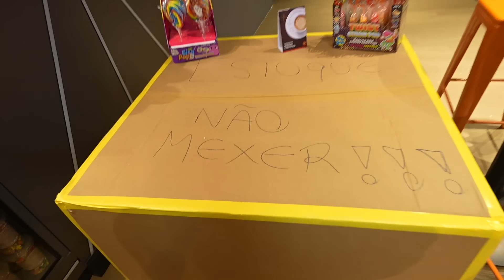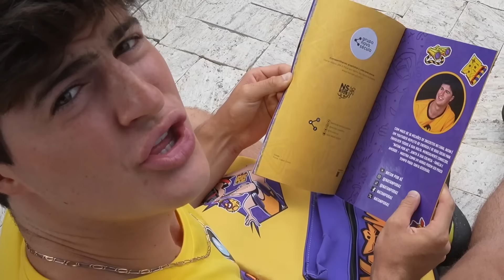MEGA ESCONDE ESCONDE EM UM PARQUE DE CAMA ELÁSTICA 3!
Veja como foi o esconde esconde de caixas coloridas!